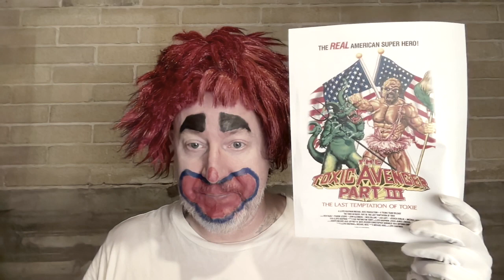Review - Feature 3: The Toxic Avenger, Part III: The Last Temptation of Toxie (1989)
Executive Producer: Carlos W. MacMurphy

Writers: Frenchie, Coop and sCary

Copy Editor: Christian O’Faollain

Intro: Dermott W. MacMurphy (Movie stills from public domain. Sound effects by Bill MacMurphy’s Super 8 projector.

Intermission: Coop (Movie footage, stills and music from public domain.)

Murph Thanks: Charlie, Monkey, Coop, sCary, Frenchie, Christy, I.V. Music 801, Bill and Eva MacMurphy (RIP) for the basement, Grandpa Willie (RIP) for the circus inspiration, Billy MacMurphy for the clown car, Kat Silver for financial assistance after the circus, MST3K for making me want to watch these movies again, Joe Bob Briggs for the inspiration to become a film critic during his absence, Em for the inspiration to bring my reviews to YouTube and all of my fans who keep this racket going!